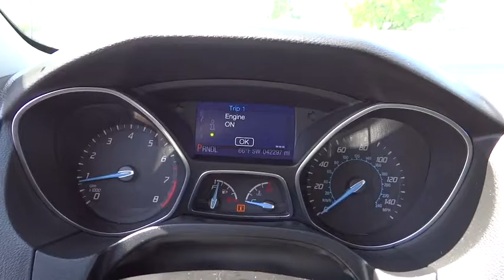2013 Ford Focus Centennial CO, Littleton CO, Fort Collins CO, Greeley CO, Cheyenne WY 4743DA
2013 Ford Focus

O'Meara Ford
400 W. 104th Ave.

You've been searching for that one-time deal, and I think I've hit the nail on the head with this noteworthy 2013 Ford Focus SE.. All the right ingredients! Includes a CARFAX buyback guarantee!! Very Low Mileage: LESS THAN 43k miles*** Safety equipment includes: ABS, Traction control, Curtain airbags, Passenger Airbag, Stability control...Other features include: wireless phone connectivity, Power locks, Power windows, Air conditioning, Cruise control...